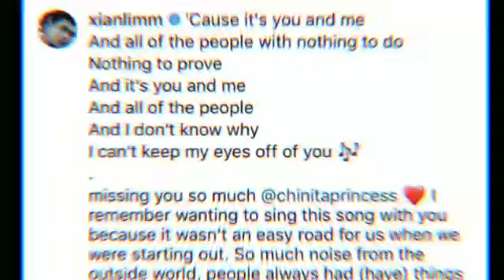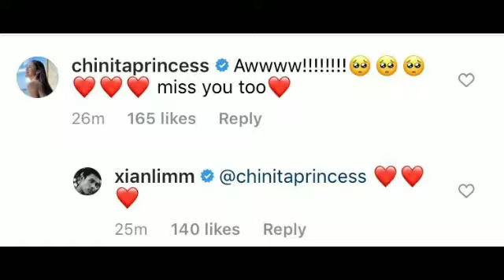XIAN LIM SA PAGKAMISS KAY KIMMY NAPA THROWBACK SO SWEET